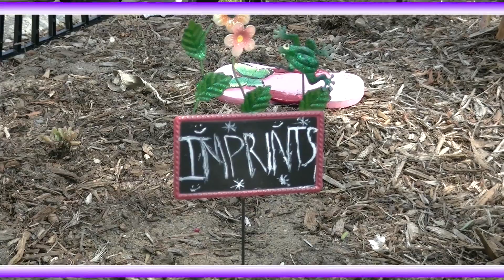Imprints Student Leadership Club @ Stonehurst